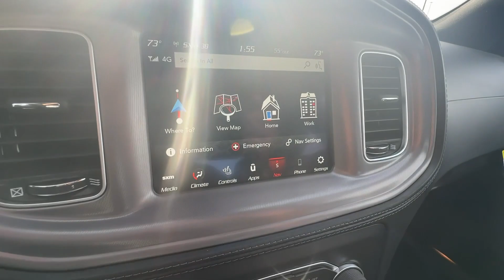2023 Dodge Charger Atlanta, Marietta, Roswell, Kennesaw, Woodstock, GA 513643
F8 Green New 2023 Dodge Charger Scat Pack Widebody available in 789 Cobb Parkway, SE, Marietta, Georgia at Ed Voyles CDJR. Servicing the Atlanta, Marietta, Roswell, Kennesaw, Woodstock, GA area.

2023 Dodge Charger F8 Green R/T Scat Pack Widebody Black Artificial Leather. Recent Arrival! 8-Speed Automatic RWD SRT HEMI 6.4L V8 MDS Plus TAVT Tag and Title. Must present ad or mention that you saw this price on our website to receive quoted price. Subject to prior sale. Includes Dealer Doc Fee.